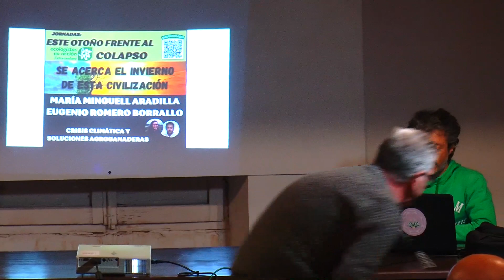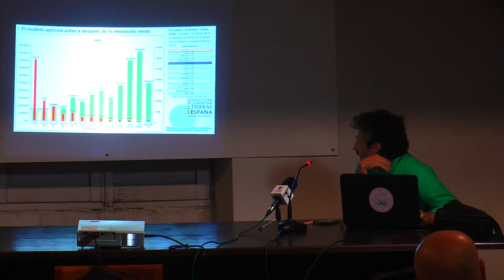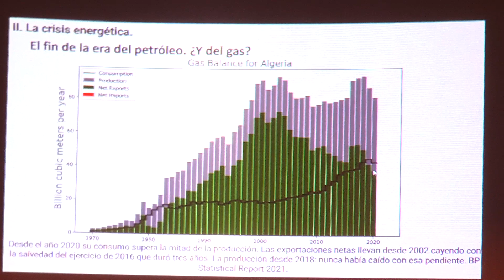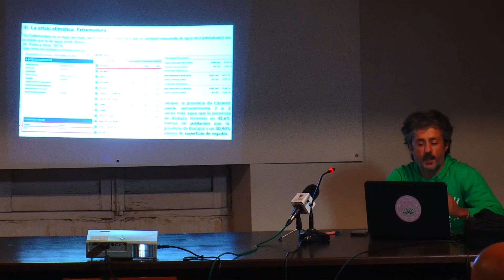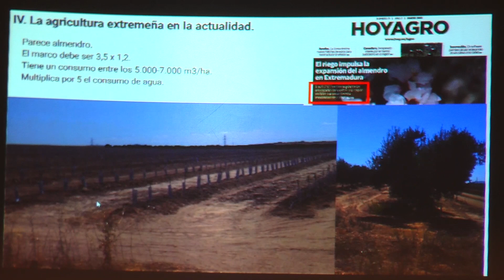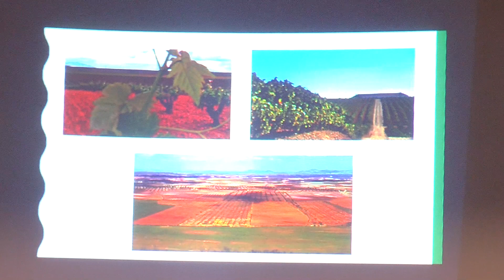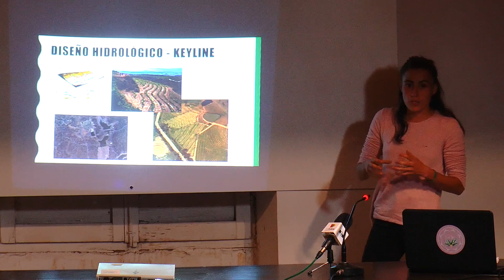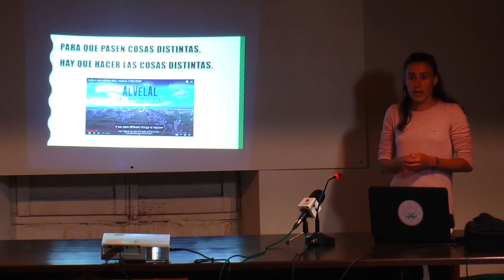"PARA QUE PASEN COSAS DISTINTAS, HAY QUE HACER COSAS DISTINTAS"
"Crisis climática y soluciones agroganaderas" ha sido el nombre de la jornada organizada por Ecologistas en Acción de Extremadura en la Casa de Cultura de Villafranca de los Barros, que ha contado con la participación de María Minguell Aradilla, especialista en eficiencia hídrica y sistemas agroforestales de secano y miembro del proyecto "Sembrando agua"; y Eugenio Romero Borrallo, productor e investigador Agroecológico.